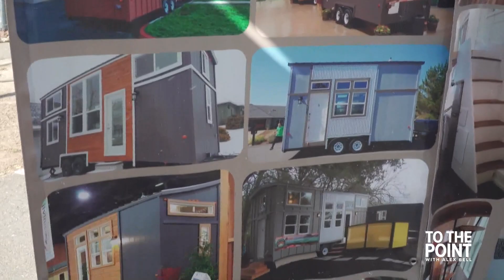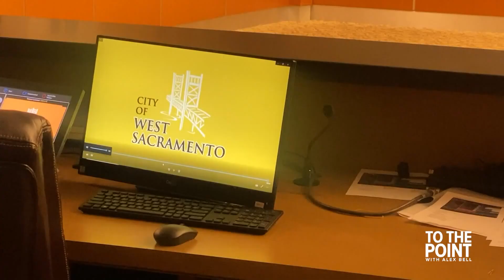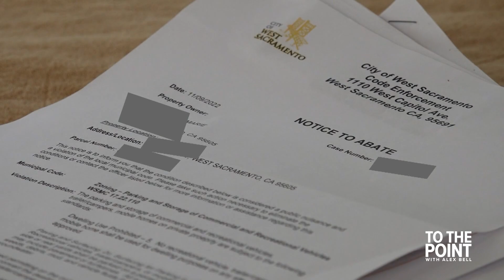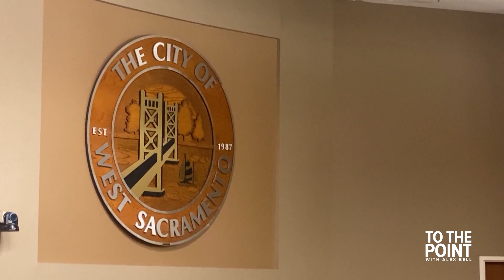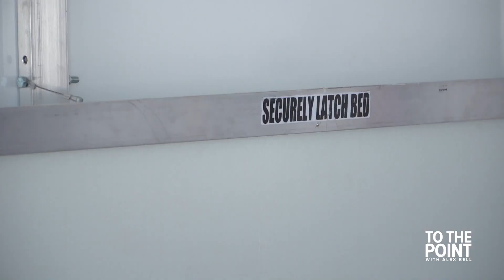West Sacramento woman shares her tiny home story | To The Point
A woman in West Sacramento is on a mission to make housing more affordable for herself and pave the way for others to do the same through a "Movable Tiny Home Policy".

33-year-old West Sacramento resident Robyn Davis has lived in her tiny home on wheels made out of a shipping container for the last five years and for the last two years on an undeveloped residential piece of land she owns in West Sacramento.